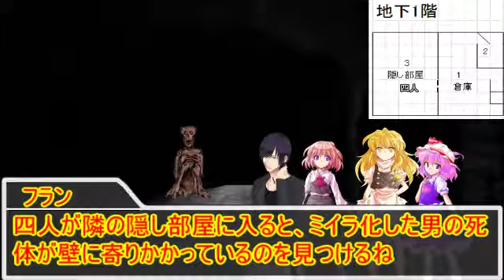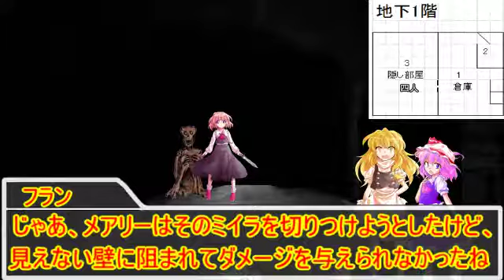ド素人達のクトゥルフ神話TRPG part7 最終回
今回でこのセッションは終わりとなります
また友人とTRPGをしたら投稿するかもしれません